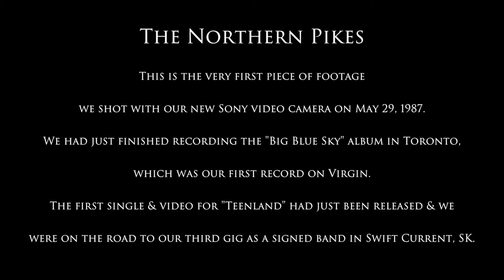First Video Footage With Band Camera 1987-05-29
This is the very first piece of footage we shot with our new Sony video camera on May 29, 1987.
We had just finished recording the "Big Blue Sky" album in Toronto, which was our first record on Virgin.
The first single & video for Teenland had just been released & we were on the road to our third gig as a signed band in Swift Current SK.